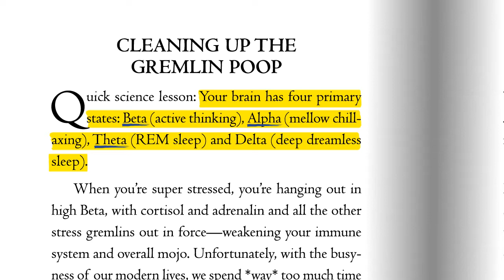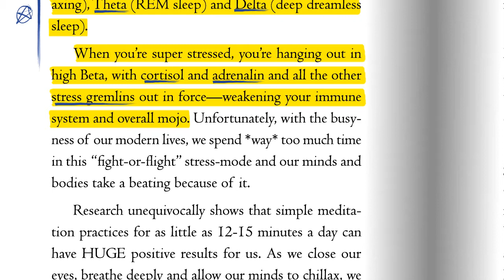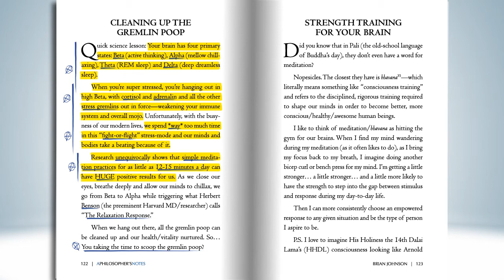Cleaning Up The Gremlin Poop